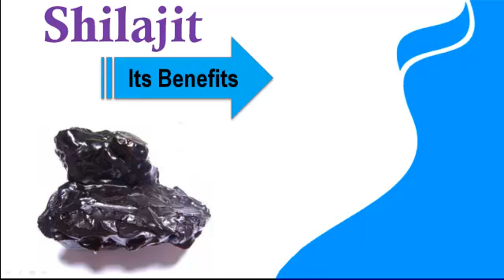Shilajit and its Benefits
Shilajit is a sticky substance found primarily in the rocks of the Himalayas. It develops over centuries from the slow decomposition of plants. It is a potent and very safe dietary supplement, restoring the energetic balance and potentially able to prevent several diseases.